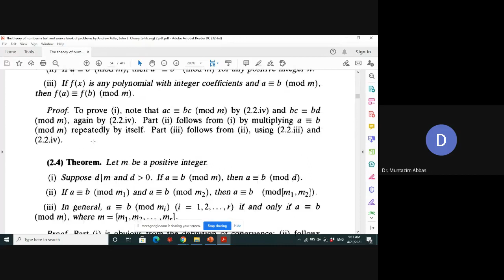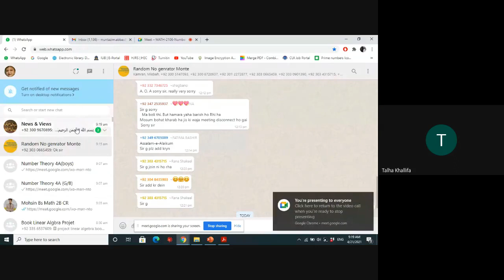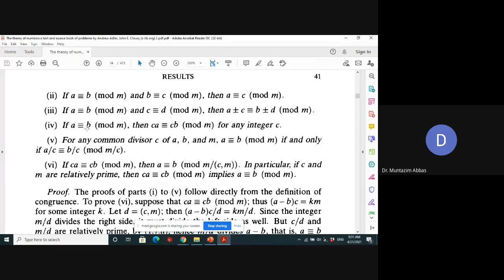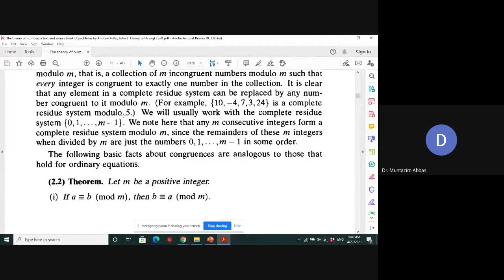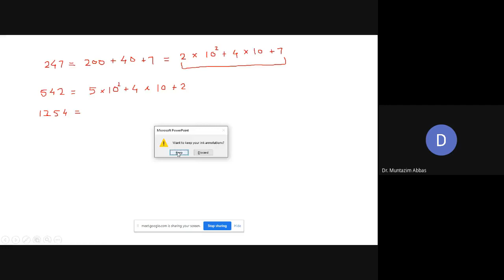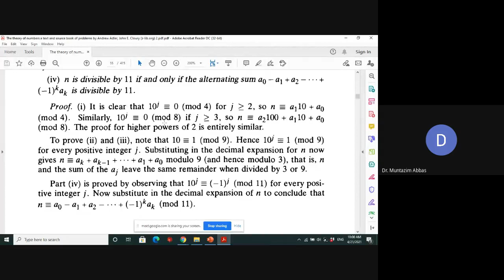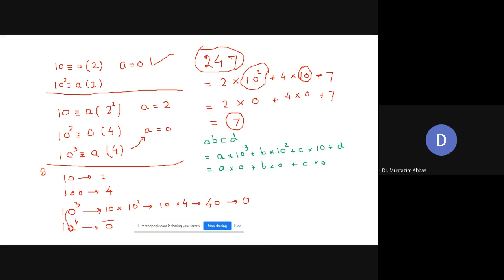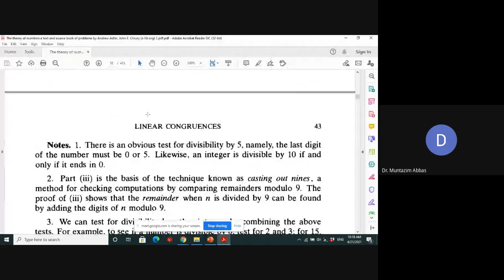Tests of Divisibility, MATH 2106 Number Theory BS MATH 4A 2021 04 20 at 21 10 GMT 7